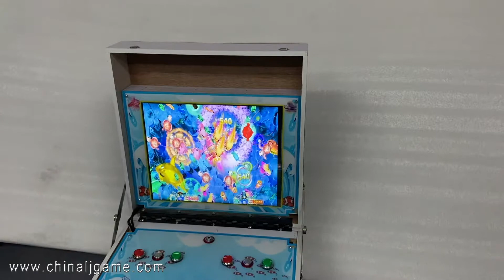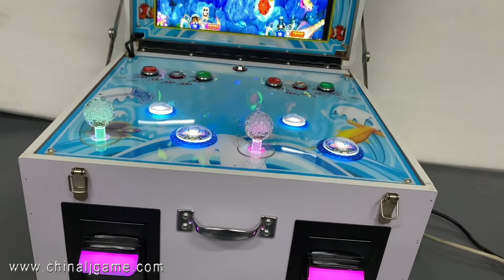19 Inch 32 in 1 Cheap 2 Player Fish Game Portable Fishing Hunter Game Shooting Game Machine For Sale